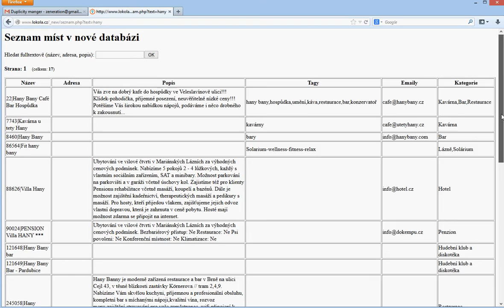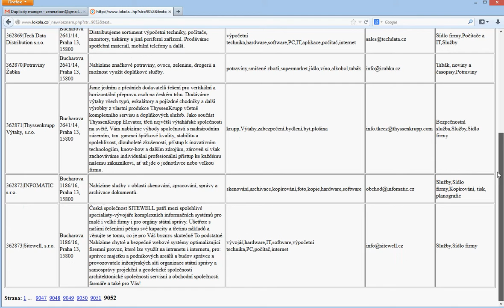Lokola seznam mist